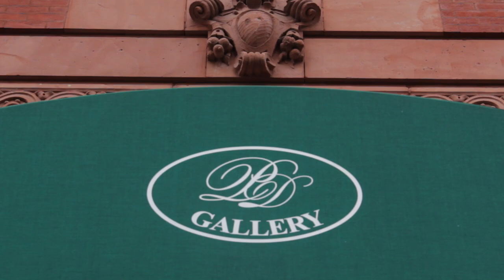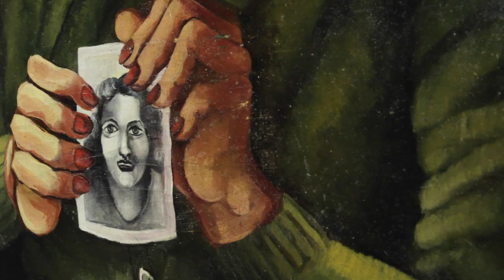Domingo Sahda - Art Exhibition Reception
On Friday April 10th, 2015 The Poet's Den Gallery hosted the Opening Reception for Argentinean Artist Domingo Sahda. The exhibition runs from Mapril10th to May 1st. Gallery hours are: Monday to Friday from 10am to 7pm